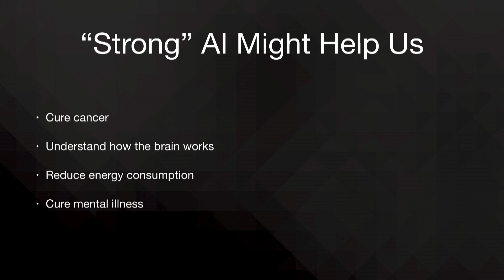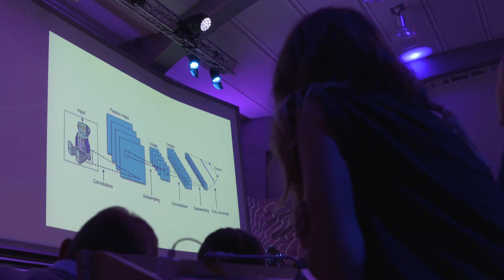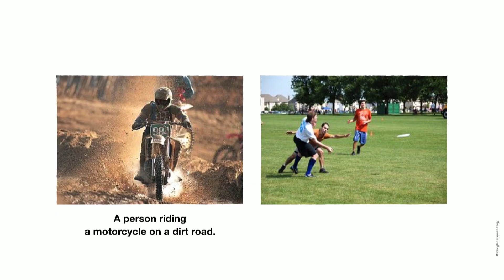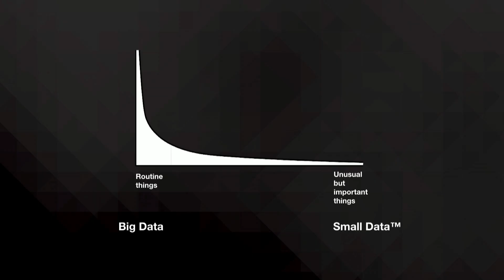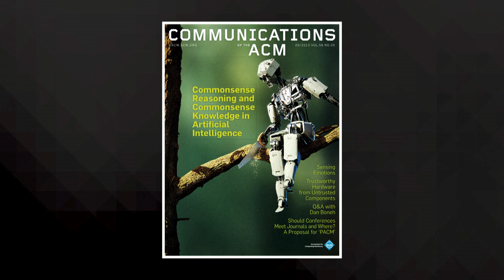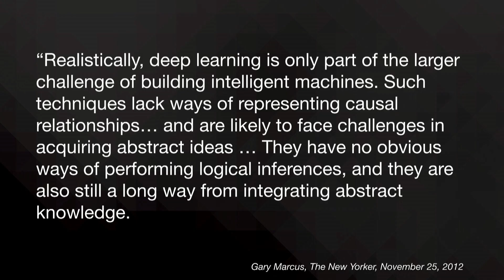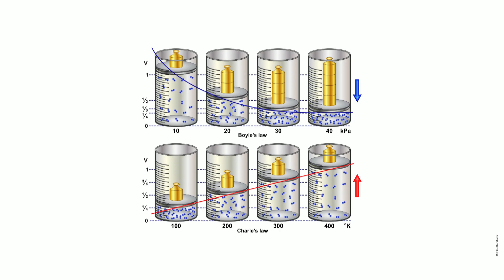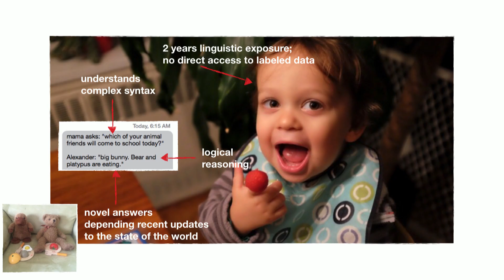Why toddlers are smarter than computers | Gary Marcus | TEDxCERN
Advancements in artificial intelligence are changing how we analyze and process information. But these advances fall short when compared with the ingenuity and creativity of an average three-year old. In his talk, psychologist and neuroscientist Gary Marcus compares advancements in AI to the resilience of the human brain on tasks such as common sense and real-time evaluations.

"Gary F. Marcus wants to build a human mind from scratch. His research at New York University combines psychology, linguistics, and molecular biology to map the inner workings of the brain and deconstruct common sense scientifically.
“No modern machine can match the ingenuity of any three-year-old,” Marcus said. “A deep understanding of the human mind will radically transform society.”
In addition to teaching, Marcus is a best-selling author and founder of the company Geometric Intelligence, which is redefining the boundaries of machine learning. By applying a deep understanding of the human mind to artificial intelligence, Marcus hopes to revolutionize the capabilities of modern technology and radically transform society."